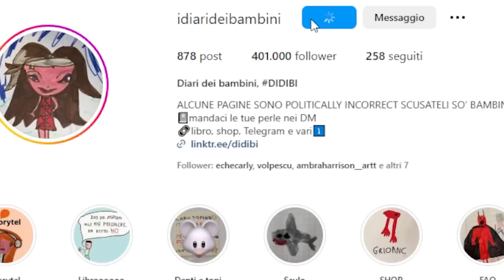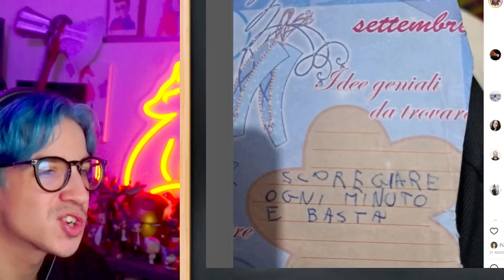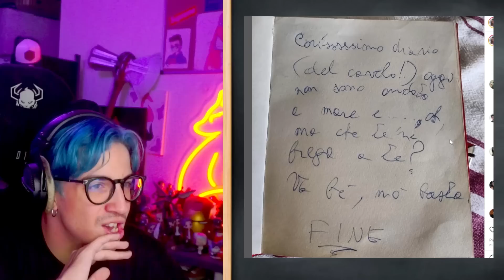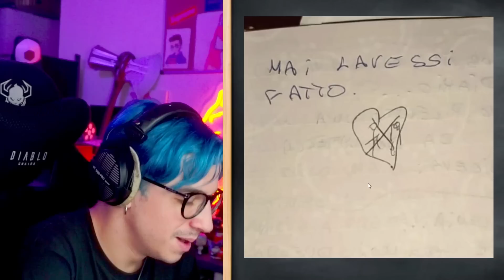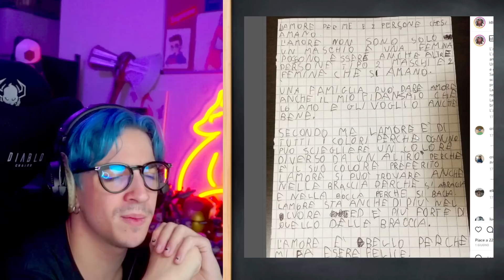REAGISCO AI DIARI DI SCUOLA DEI BAMBINI..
REAGISCO AI DIARI DI SCUOLA DEI BAMBINI.. AHAHAHAHHA

ATTREZZATURA

SOCIAL